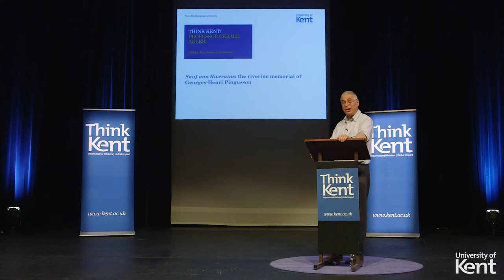Sauf aux Riverains: the riverine memorial of Georges-Henri Pingusson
Riverine has echoes in English of the sign you see on streets near to rivers in France: ‘sauf aux riverains’. This refers to the access given to locals to the narrow passageways leading down to the river, and seeks to bar ‘foreigners’ from getting too close to the water. In towns, most buildings like to keep a healthy distance between themselves and the flowing river, apart from those parts that have an intimate relationship with the water, such as landing stages and warehouses. Nonetheless, the general principle obtains, that urbanised rivers become embellished with raised embankments, raising houses and gardens well above the waterline, and out of harm’s way. We see this most clearly in those cities with well-developed riverside terraces, such as in Dresden with its Brühlsche Terrassen, in London with its Adelphi development of the late eighteenth century, and generally by the banks of the Seine in Paris, where the streets end abruptly in a precipitous canyon into which the river appears to be sunk, to be reached by narrow stone steps accessed through chinks in the closely packed bouquinistes lining either bank.

At the extreme eastern end of the Ile de la Cité, behind the chevet of the cathedral of Notre Dame, you find a low concrete mass split in two places by narrow stairs. Descending, you pass between a pair of concrete ‘grindstones’ and arrive at a hard, concrete courtyard, hemmed in by bush-hammered walls. Above, the sky; while ahead, you see and hear the Seine rushing past, its waters virtually level with the pavement at your feet. This was the scene designed by the French architect Georges-Henri Pingusson (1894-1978), a late masterpiece completed in 1962. The external sunken courtyard leads to a labyrinth of cave-like spaces that tunnel beneath the tip of the island; the whole ensemble is the monument to the deported, the place of ‘collective memory’ for Paris to remember those of its citizens, largely Jews, who - during the German occupation in the Second World War – were rounded up and deported, eventually east to the extermination camps in the Reich.

Pingusson’s work is, to borrow the subtitle of the monograph on his oeuvre by Simon Texier, ‘la poétique pour doctrine’, and represents one of the great brooding and evocative spaces of modern architecture. A ‘non-building’ compared to the more orthodox output of his practice hitherto, it is accomplished by recourse to simple geometries and everyday materials, yet manages to evoke an almost mythical atmosphere, as if one were descending into Hades, stopping awhile at the lapping waters before Charon, the ferryman, carries us off. The spatial configuration and material presence remind us of other, uncanny, riverside ensembles, such as the Traitors’ Gate at the Tower of London, the skateboarders’ undercroft at the South Bank, or Harry Lime being given chase through the sewers of Vienna, before they empty into the Danube. The location behind Notre Dame lends the memorial a sacred aura, while its location upstream from the site of the 1961 massacre of peaceful demonstrators against the Algerian War, led by the Paris police chief (and later convicted war criminal) Maurice Papon, further intensifies this, the most haunting of memorials to the infamies of the twentieth century.

ABOUT PROFESSOR GERALD ADLER
Gerald Adler is Deputy Head of the Kent School of Architecture and Director of the Masters in Architecture and Urban Design. His main research interests lie in twentieth-century architectural history - British: Robert Maguire & Keith Murray, 2012, German: ‘The German Reform Theatre: Heinrich Tessenow and eurhythmic performance space at Dresden-Hellerau’, 2015 and ‘Energising the Building Edge: Siegfried Ebeling, Bauhaus bioconstructivist’, 2014, and French: ‘Sauf aux Riverains: the riverine memorial of Georges-Henri Pingusson’, 2017 (forthcoming). He jointly organised the AHRA (Architectural Humanities Research Association) 2012 Scale and Kent’s 2014 Riverine conferences, and co-edited the resultant books.